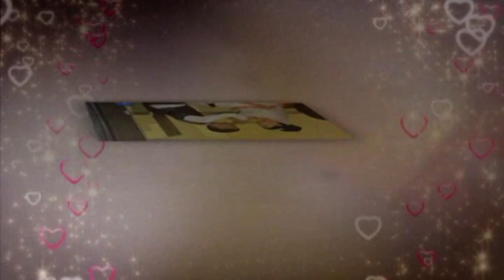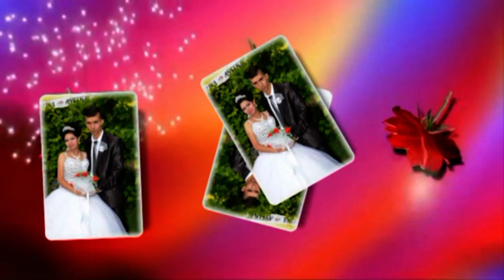lov4anci duhun cevat ve fatme 14 cast